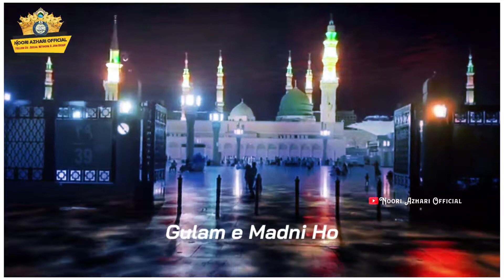Jumma Mubarak Status | Jumma WhatsApp Status | Jumma Status 2022 | Naat Status 2022 | Islamic Status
Jumma Mubarak Status | Jumma Mubarak Whatsapp Status 2022.